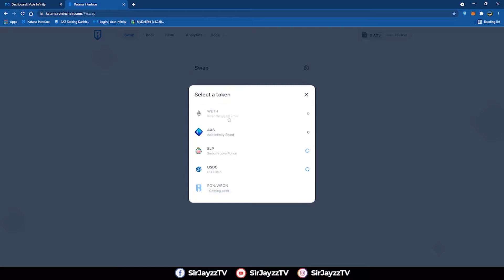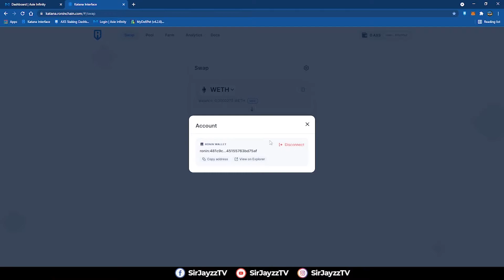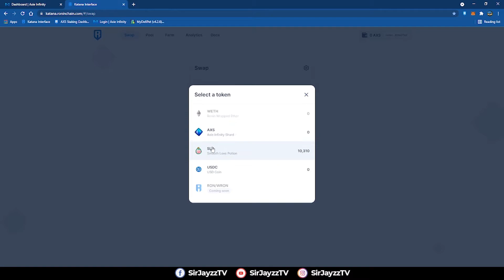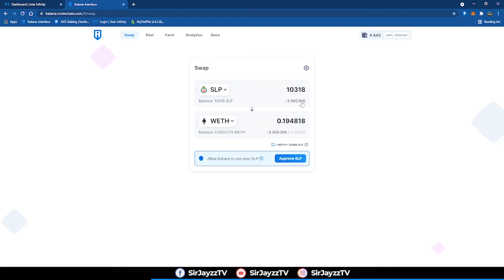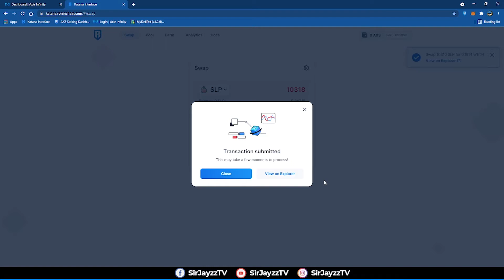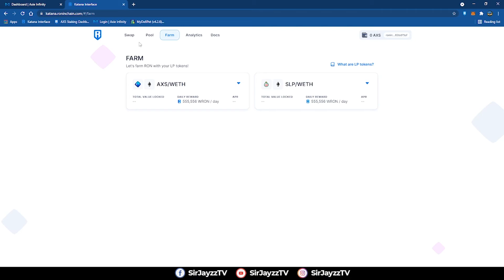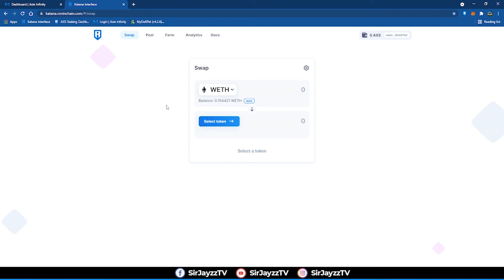HOW TO SWAP SLP/AXS/WETH USING RONIN DEX | AXIE INFINITY | TAGALOG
Katana is an automated market maker (AMM) decentralized exchange (DEX) built on top of Ronin.
Key Features;
01:23 - Swap: Katana allows anyone to easily swap between the various ERC 20 assets.
Pool: Users can provide liquidity to the DEX and earn swap fees.
Farm: Users can stake their Liquidity Pool tokens to earn RON.